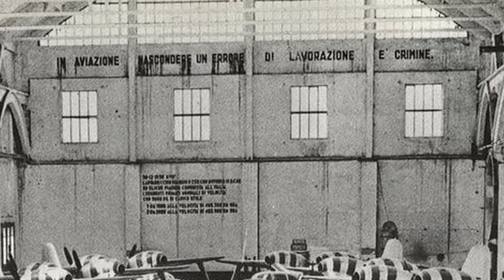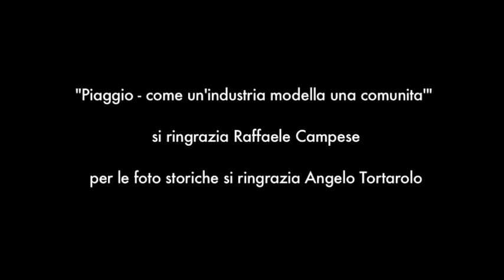INTERVISTA RAFFAELE CAMPESE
PIAGGIO come un'industria modella una comunita' - un progetto di Andrea Iannaccone -  realizzato per il corso di Sociologia Generale Prof. Salvatore Palidda - produttore esecurivo e supervisore Prof. Diego Scarponi - si ringrazia Raffaele Campese - per le foto storiche si ringrazia Angelo Tortarolo  - per i filmati tratti da Un Secolo al Volo si ringrazia Teo De Luigi.

Il ricavato dei suoi libri è stato devoluto in beneficenza alla residenza protetta Ruffini di Finale Ligure per l'acquisto di condizionatori e attrezzature mediche.

REALIZZATO DA LABORATORIO AUDIOVISIVI BUSTER KEATON = CAMPUS UNIVERSITARIO DI SAVONA